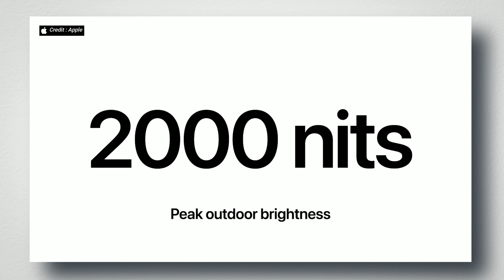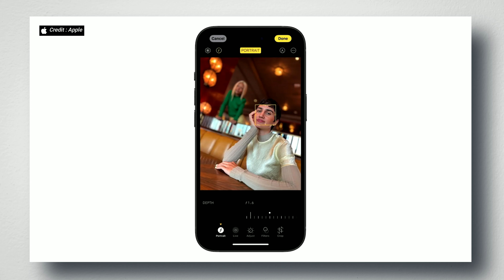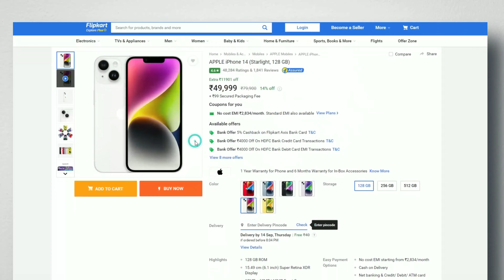Apple iPhone 15 series in India -Top Changes - iPhone 14 and 14 Plus Price in BBD 😱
iPhone 15 India Top Changes !! iPhone 14 series’s Price Drop in BBD sale

iPhone 15 models were released yesterday, and there's a lot to talk about. There are some notable updates in the works for Apple's latest smartphones.
Apple just eliminated the notch as it turned out to be unpopular with customers and instead of this notch
Apple is adding the dynamic island in all of its iPhone 15 lineup. Apple has alo upgraded the design and most importantly Apple has switch to USB C which is the biggest change so far. Apple has also made some camera improvements in their 15 pro lineup and a lot of performance improvements as well. We'll cover all of this in detail so let's go...